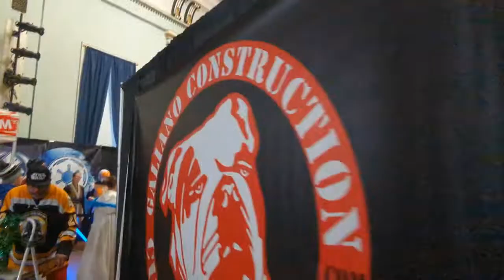Monday, 11/28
Westside Daily